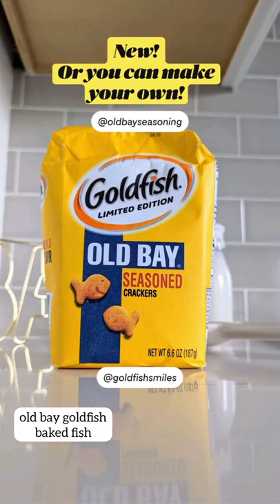Delicious Fish Recipe ~ Old Bay x Goldfish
Make this easy tasty fish in minutes:

Crush half a bag of Old Bay Seasoning Goldfish (or make your own with a little olive oil and both original products combined in a plastic bag).
Flour and egg coat 4 fish fillets (I used flounder) then dipped in the crushed mix.
Bake at 400 for 20 minutes (optional 2 min on broil to crisp).